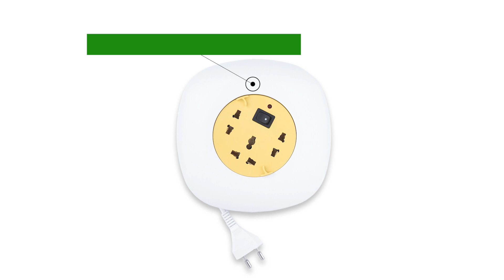Caribou CBU-06 Available on Amazon & Flipkart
We are Largest Manufacturer in North Area Our Product Available on Amazon & Flipkart, We are manufacture completely made in India Product